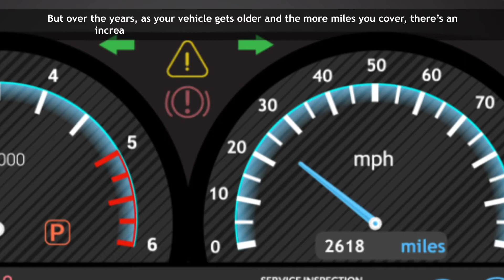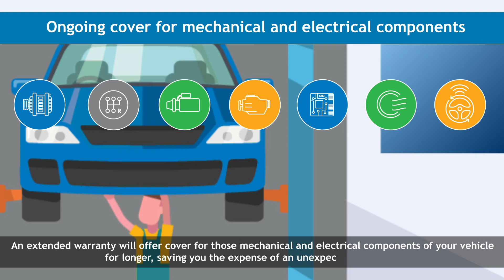Carsa Extended Warranty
Although we take care and pride in ensuring all our vehicles are in their best condition when sold, sometimes things can go wrong. We’d like to offer you added peace of mind when driving your new vehicle. As part of the RAC Dealer Network, every eligible vehicle we sell includes an RAC Warranty